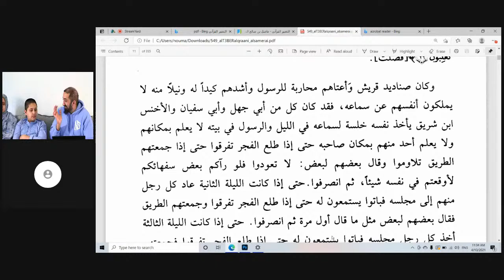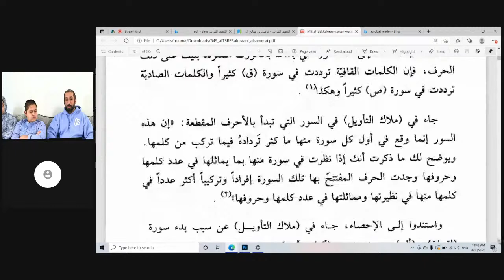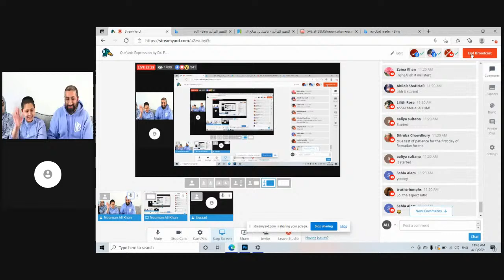Qur'anic Expression by Dr. Fadel Saleh Al-Samerai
I'm going to be going through some examples from this book for my students. I figure some of you non students might enjoy the discussions too.